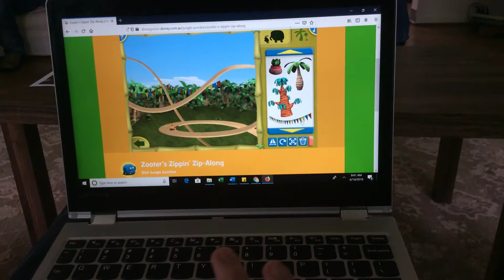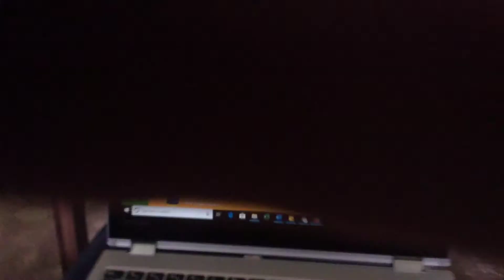Shadow plays jungle junction zooter’s zippin zip along